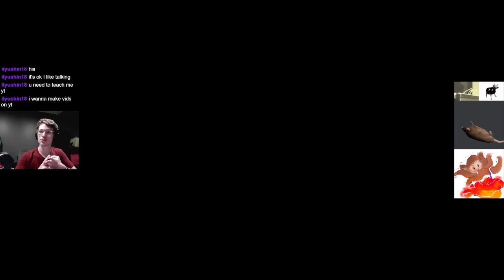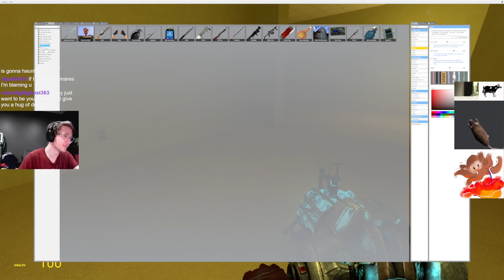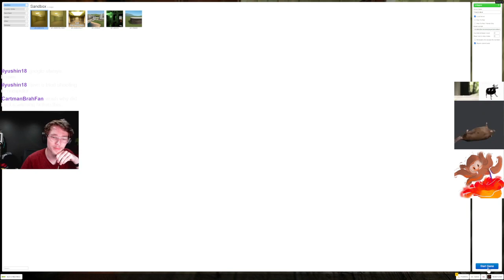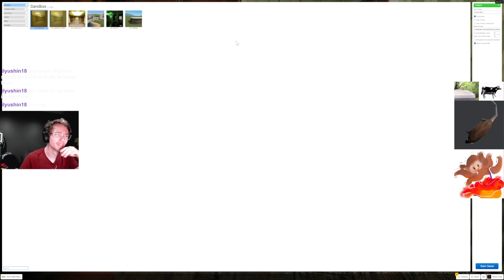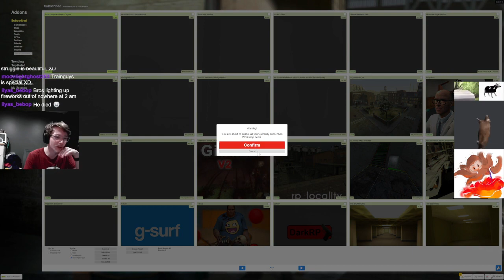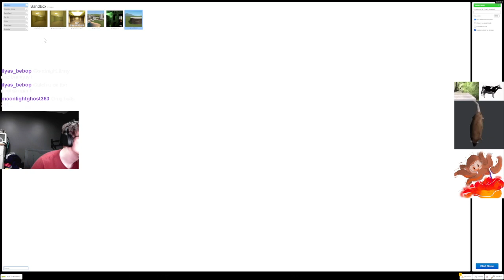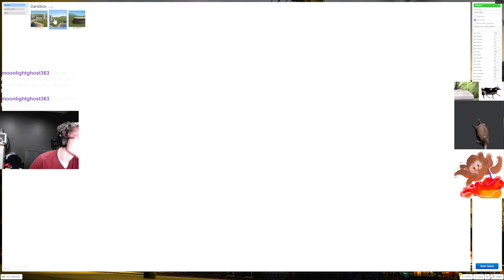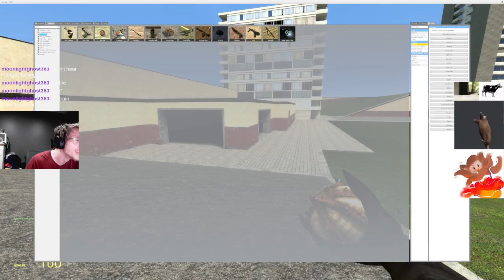(Vod) Idiot time, improvisation, Backrooms, and Nextbots.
Here with @TrainGuy90001
In the beginning I just mess around and do just about nothing. Nextbot escapes, addons, tomfoolery, death, you name it, gmod stuff.